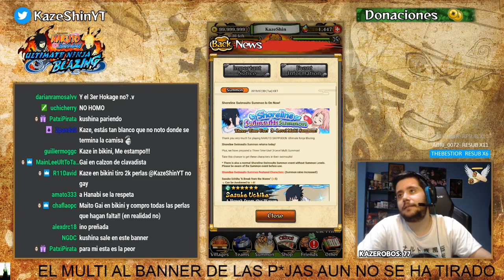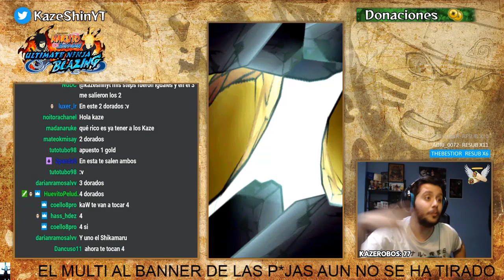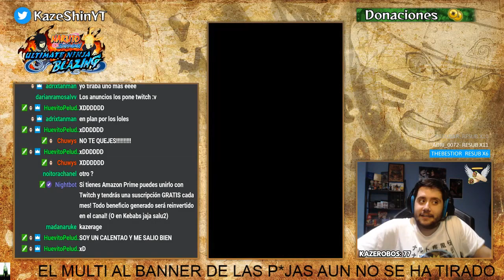FULL STEPS SAKURA Y SASUKE SWIMSUIT | Naruto Blazing